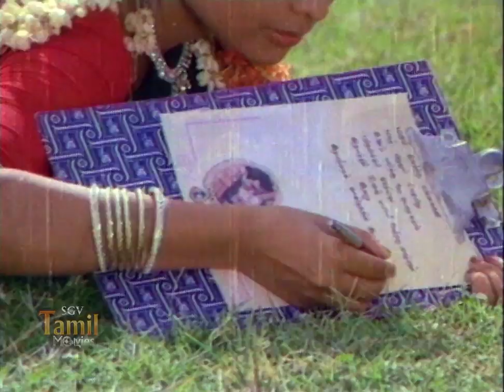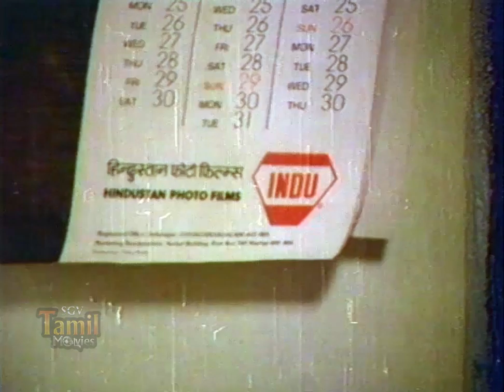Porutham Movie | Tamil Movie Scenes | Love Scenes | Senthil Comedy Scenes | SGV Movies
Watch Porutham movie released on 1985 Tamil drama film directed by Mouli. The film features  Naresh Kumar, Aachi Manorama, Mouli,Poornima,Vinu Chakravarthy in lead roles. Watch the Best Movie Scenes only on SGV Tamil Movies.